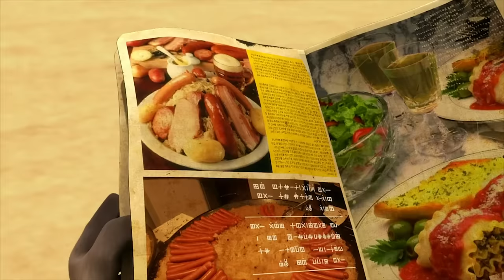Oscar's Oasis - AUGUST COMPILATION [ 25 MINUTES ]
Watch the best moments from August here!

When you’re a lonely lizard in an unforgiving environment, life can be tough. It can seem the entire world is against you. In the case of Oscar, a rather forlorn desert denizen, it often is.

Produced by TeamTO.